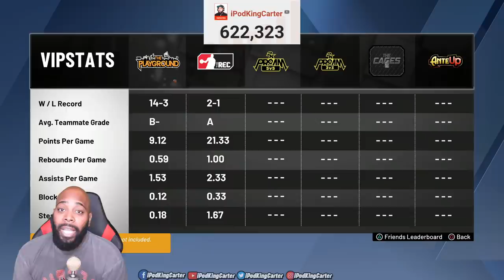WHAT TO EXPECT IF YOU BUY NBA 2K20... | iPodKingCarter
I've had NBA 2K20 for less than a week and here is what I've found.